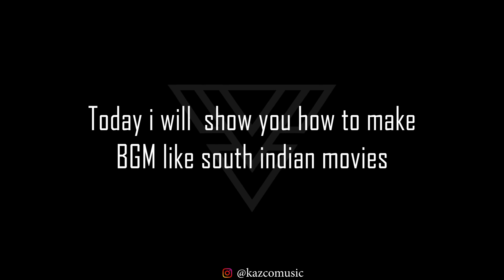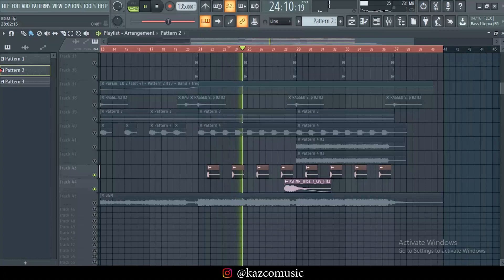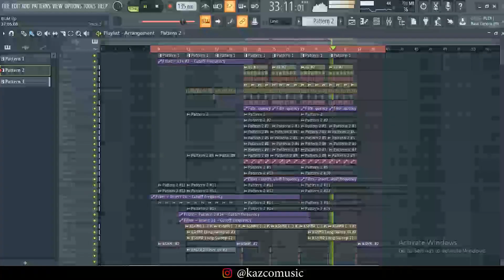How to Make BGM like South Indian Movies FL STUDIO 20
S U B S C R I B E to this channel for more Tutorials and Original Music.